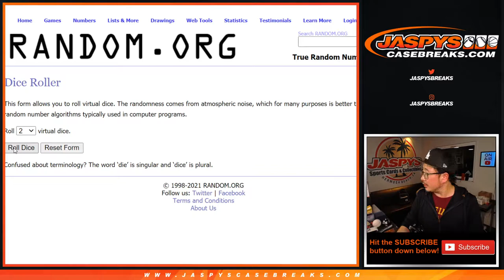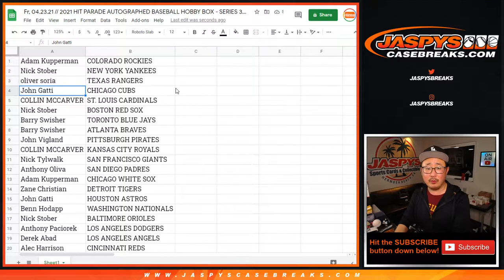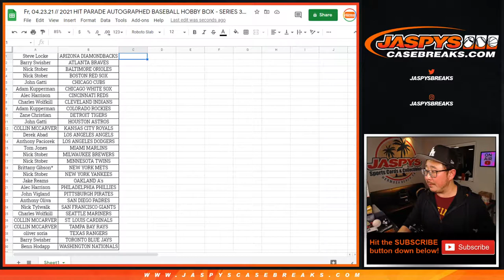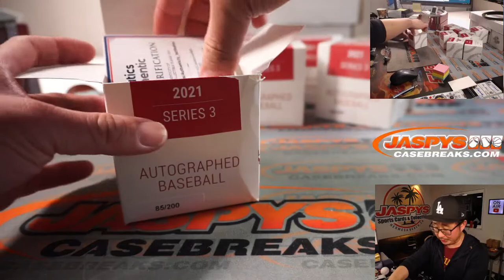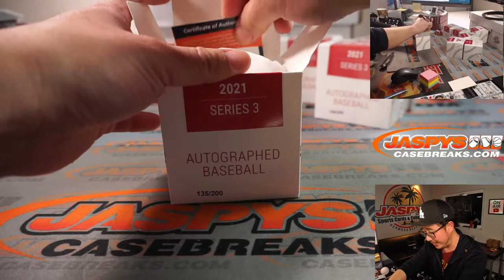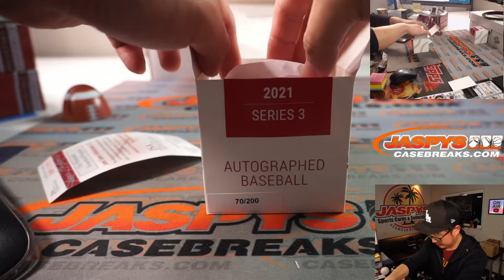🔮 // Fr, 04.23.21 // 2021 HIT PARADE AUTOGRAPHED BASEBALL HOBBY BOX - SERIES 3 - 10-BOX #1 *RT*